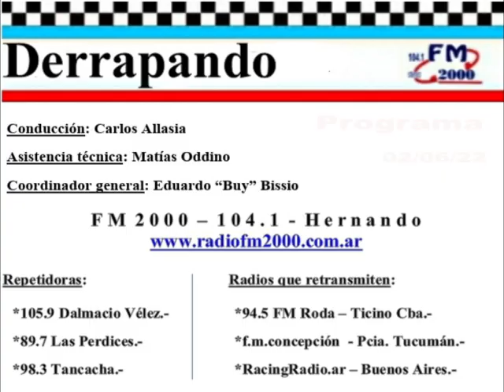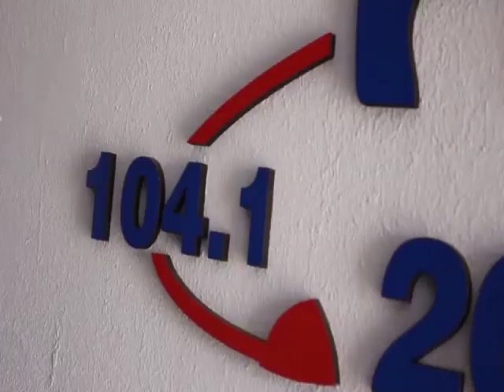DERRAPANDO -.Programa 274 - 02/06/22